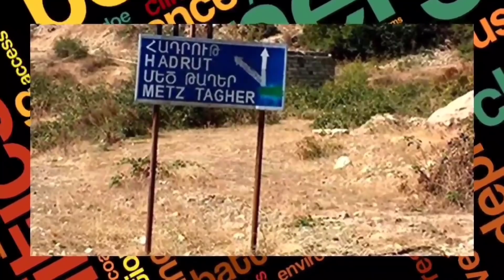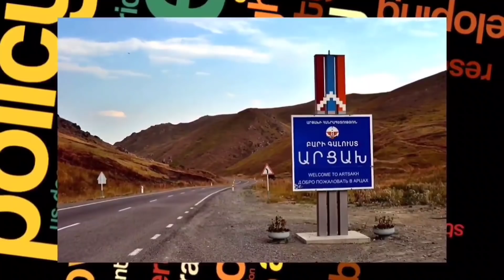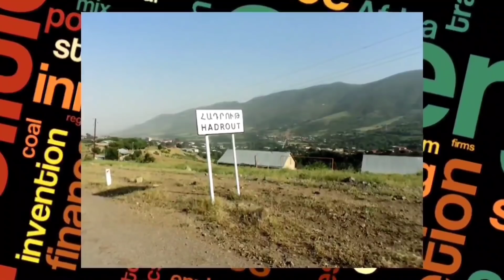Ռոհանին Կատաղած մտավ Ադրբեջան։ Շտապ